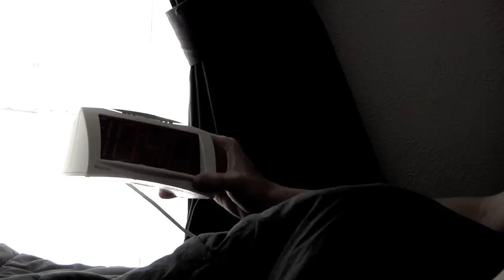Tyler Pace - My New Beginning (Music Video)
Re uploaded, old video deleted.